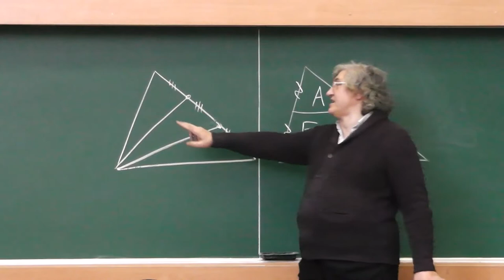128 Разрезание треугольника (условие)